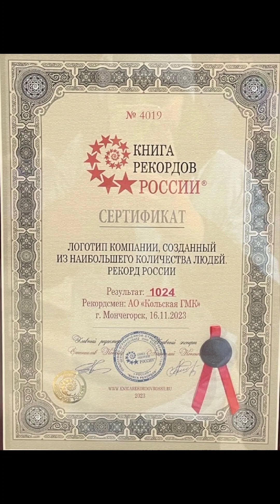Флешмоб от Норильского Никеля в Мончегорске.Салют.фото